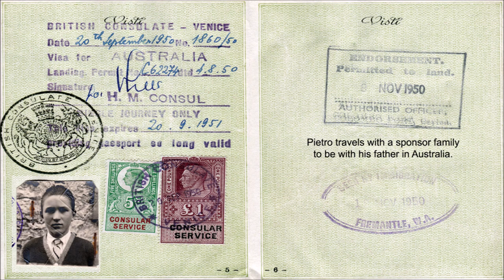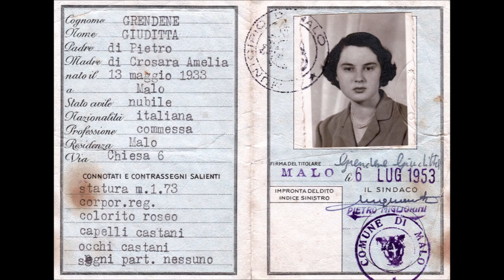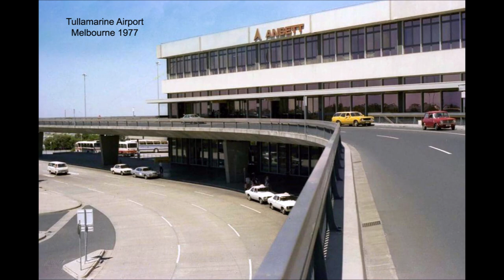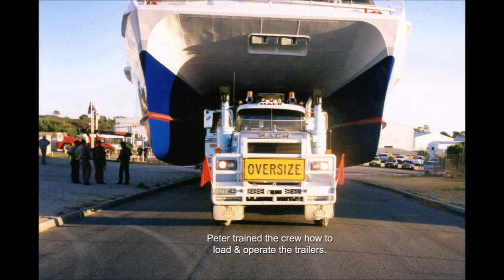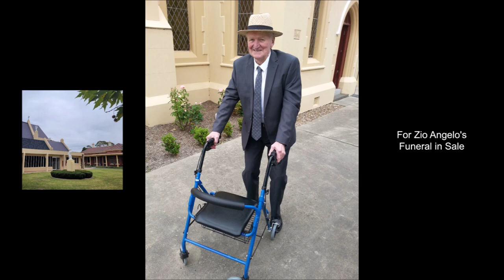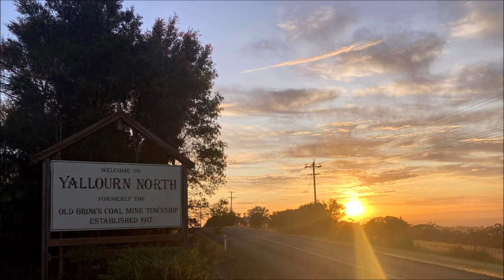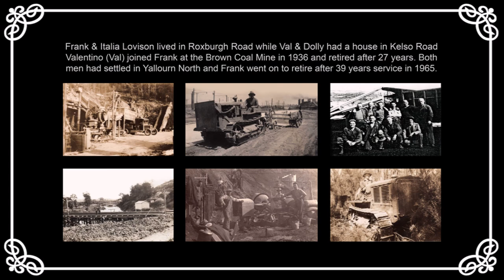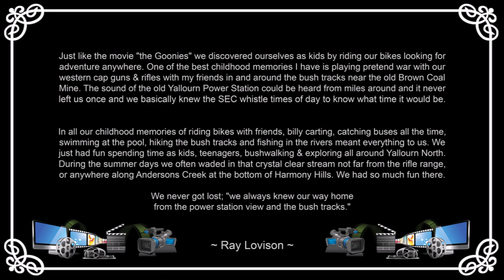Giuditta & Pietro Lovison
* Loving Memories of My Mum & Dad *

They first met each other in photographs as pen friends from Australia to Italy. My sister Paula still has the shoe box full of love letters they wrote to each other via 1950’s blue, white and red strip air mail envelopes.

My mother Giuditta Grendene was born in Schio, the Province of Vicenza, Veneto Italy on the 13th of May 1933. A very beautiful tall, kind, gentle, caring soul to all, and especially when she helped to look after the older priests and nuns in Switzerland.

My father Pietro was born in Salcedo, the Province of Vicenza, Veneto Italy on the 8th of February in 1935 and was born in a very small house. His parents Vittorio and Erminia (Salbego) Lovison had 10 children. I still have all my nine aunties and an uncle today, I love and miss them allot.

In 1950 my father then sailed to Australia with a sponsor family to be reunited with his father who came earlier to Australia in 1949. Pietro in 1952 began working at the Snowy Hydro Scheme to help his father save more money needed to help bring 10 family members from Italy to Australia.

From this time on our family name Lovison grew 10 X into many more new families, and we have all shared wonderful times together making wine and traditional salami’s. On any table whenever we got together there was always home made Pasta, Salami, Prosciutto, Soppressa, always Lasagne, Gnocchi, and Cheeses of all varieties, Olives, Risotto, Ossobuco, Polenta Baccala, and tortellini in brodo and every Italian desert you could possibly name. Not to forget the Panettone, lots of home made red & white wine, grappa, coffee, and it was always joyful, memorable to eat.

“Life was so beautiful back then, so very simply, always full of fun filled ♥ love & kindness.”

♥ Sadly my mother passed peacefully on the 4th of September 2002 ♥

♥ My father lived on happily, and he died on the 10th of August 2016 ♥

“Love is all you need to have a happy life” By Ray Lovison